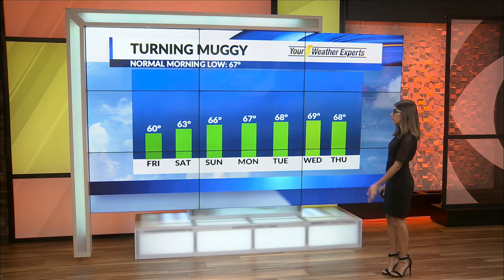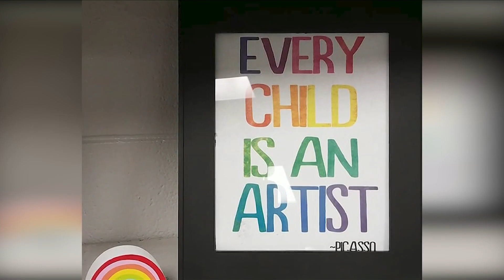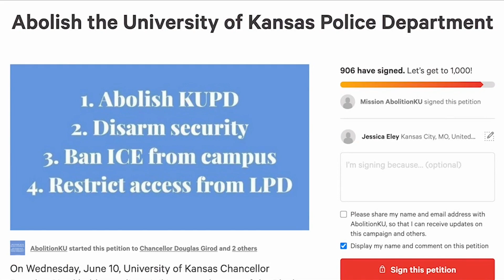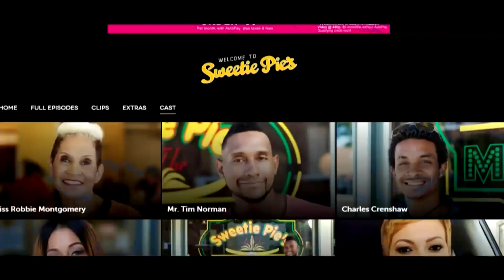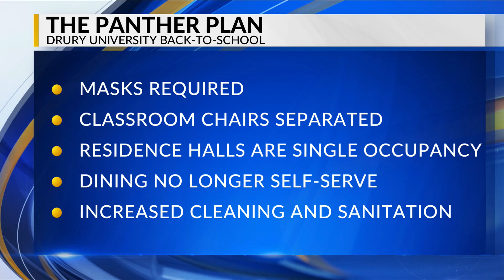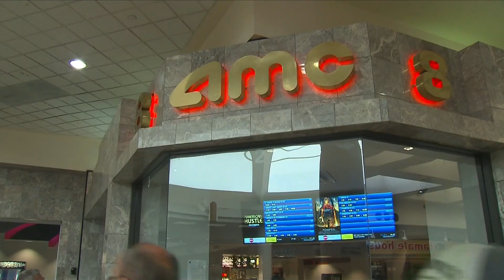Daybreak in 10 - Aug. 20, 2020